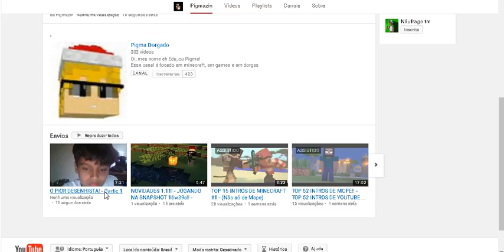2 VIDEOS NOVOS NO MEU CANAL DE PC!!